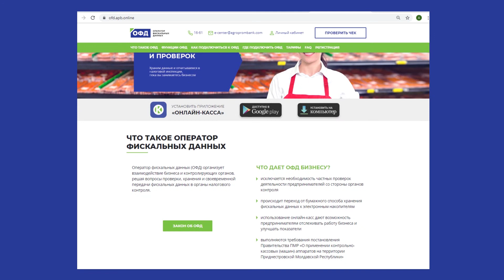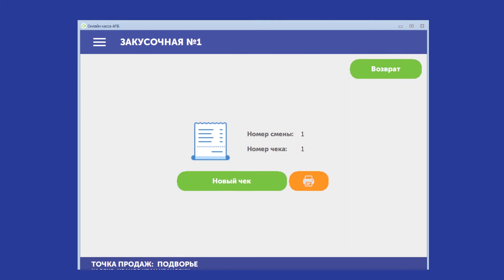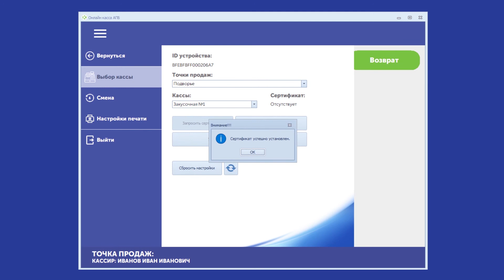5. Подготовка на ПК. Оператор Фискальных Данных ЗАО "Агропромбанк".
В этом ролике мы расскажем, как подготовить «Онлайн кассу для персонального компьютера» к первой продаже.